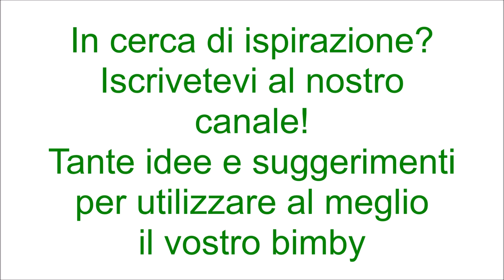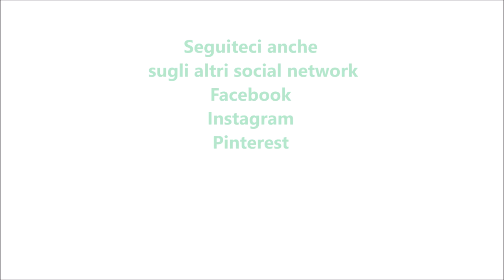Minestra di riso venere zucca e pomodorini per bimby TM6 TM5 TM31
Ingredienti:
350 g di riso venere
500 g di zucca tagliata a dadini
100 g di carote tagliate a dadini
200 g di pomodorini tagliati a metà
700 g di acqua calda
1 cucchiaino di dado vegetale fatto con il bimby
30 g di olio e.v.o.
30 g di concentrato di pomodoro
1 pizzico di pepe
1 rametto di rosmarino
1 scalogno
1 mazzetto di prezzemolo
80 g di pecorino